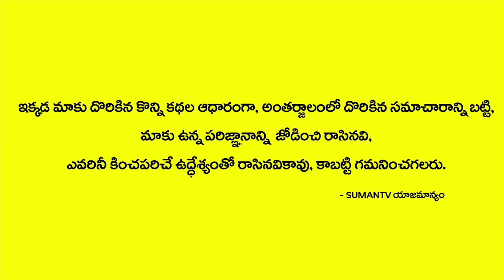Vikramaditya Unknown Facts About Mahabharata and Ramayana | Vikramaditya Mysteries | Anchor Nag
Watch Vikramaditya Unknown Facts About Mahabharata and Ramayana | Vikramaditya Mysteries | Anchor Nag | SumanTV